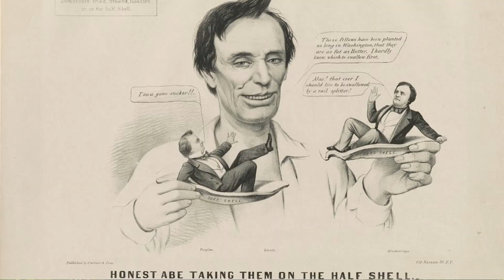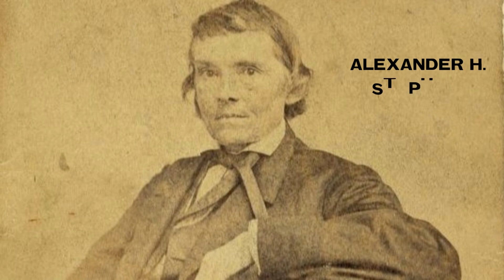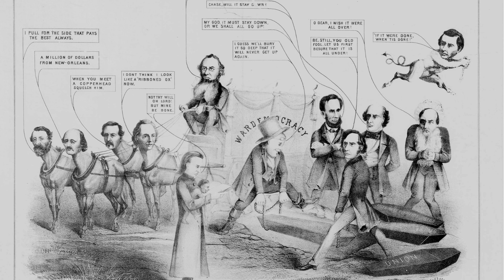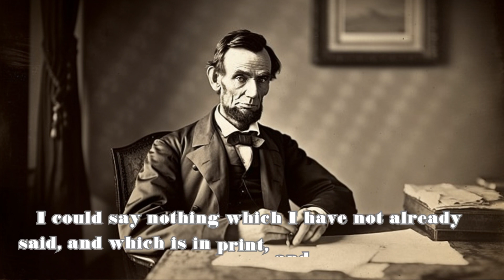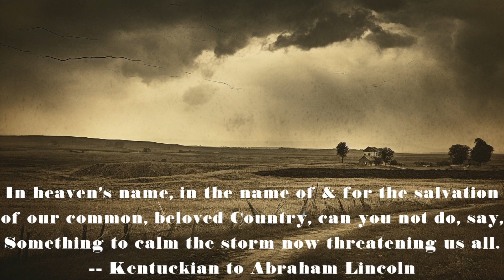How Lincoln Mishandled the Secession Crisis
Why did President-Elect Abraham Lincoln refuse to make any public comments from November 1860 almost until his inauguration, despite accelerating secession efforts in the South and entreaties from pro-Union politicians for him to soothe the panicked reaction to his election? Was he more worried about offending factions in the Republican Party than about the possibility of civil war?